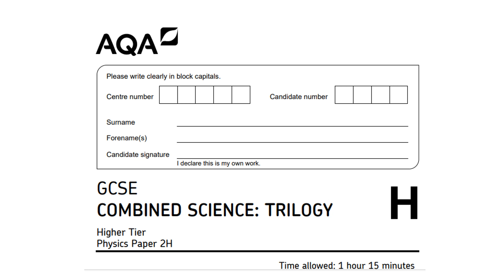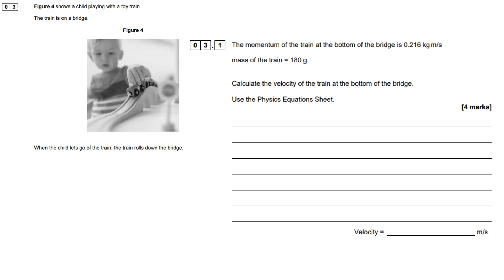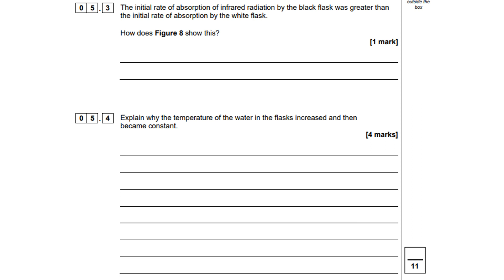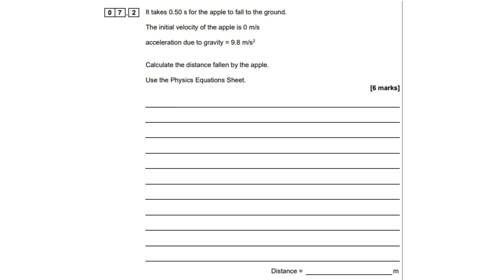Combined Science Physics Paper 2 Higher Questions